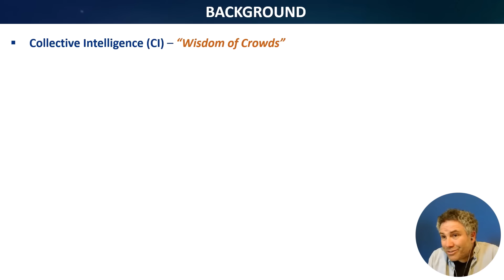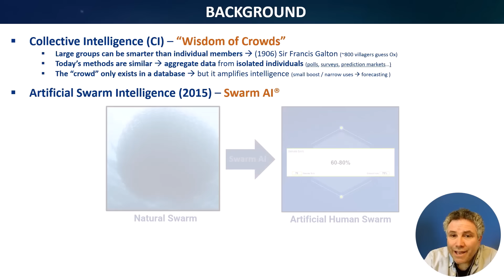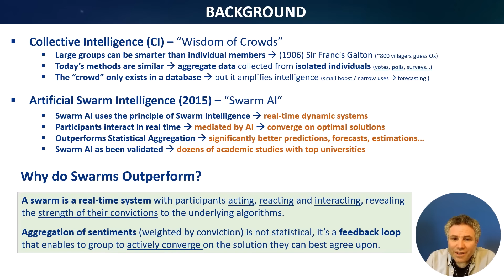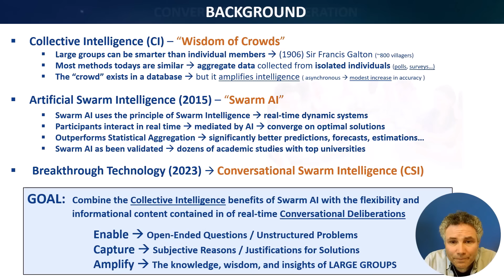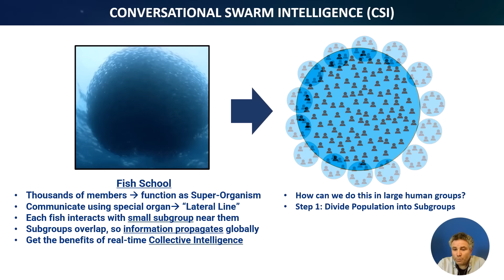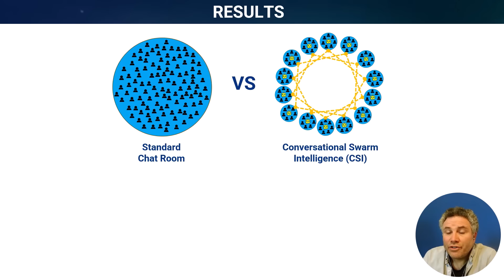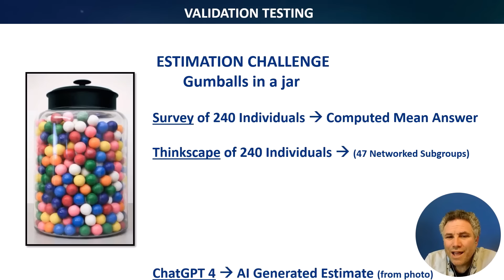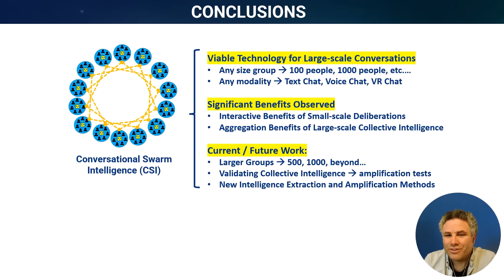Towards Collective Superintelligence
Dr. Louis Rosenberg of Unanimous AI talks about the ongoing pursuit of Collective Superintelligence as a pathway to enable superhuman intellect by connecting large groups of people together.

Dr. Rosenberg also discusses the THINKSCAPE platform from Unanimous AI which aims to enable Collective Superintelligence among networked groups through real-time natural conversation.

The presentation was originally given at Crowdsourcing Week 2023